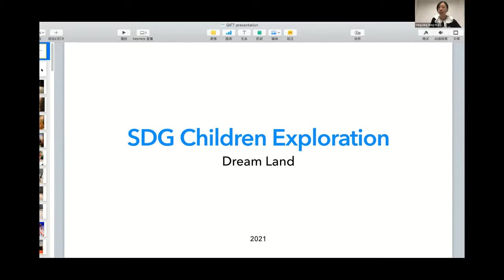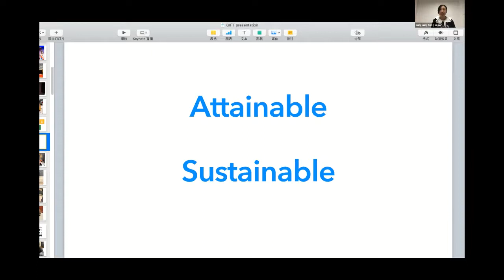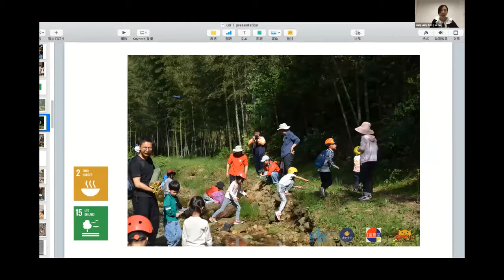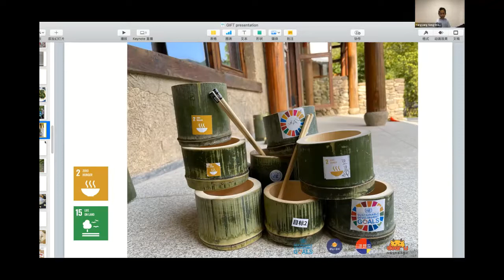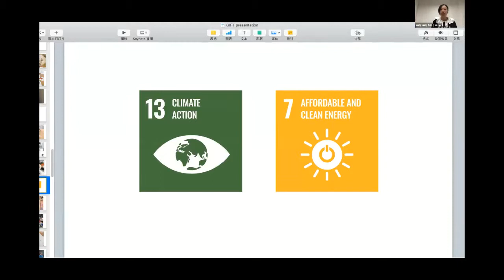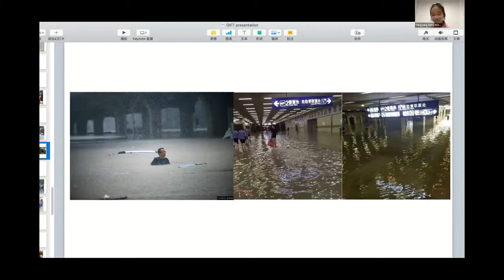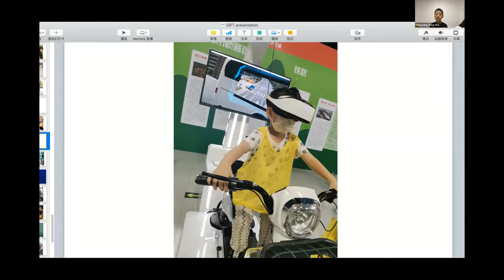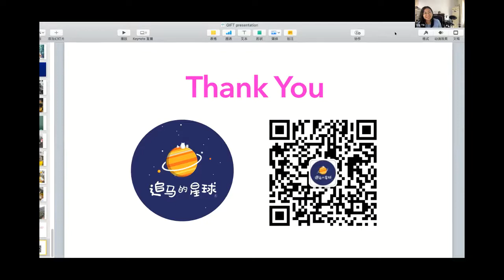Integrated Art into SDG Practice China